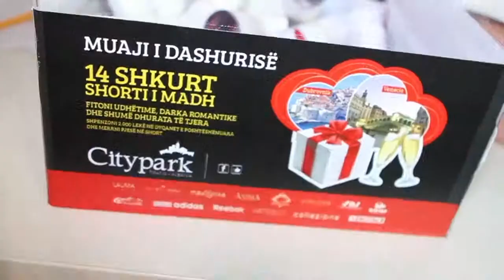Citypark San Valentino.mp4